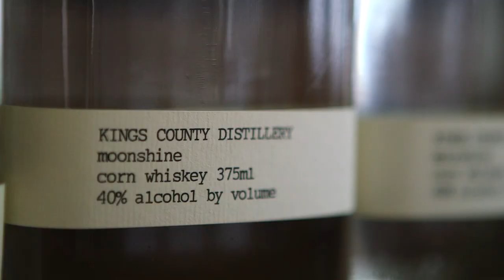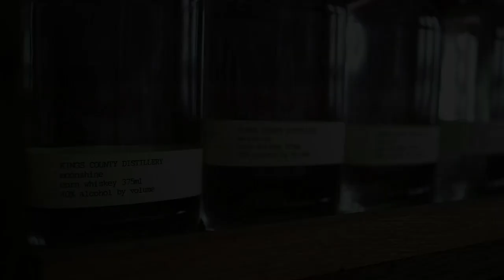How Kings County Distillery Made Its Moonshine A Hit With Substance Over Style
Got a great product but can't make heads or tails of packaging, marketing, or branding? Take a page from Brooklyn's Kings County Distillery and think substance and story over style.